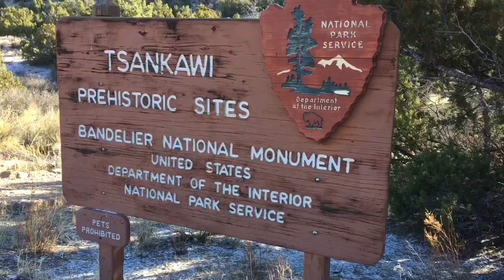Beautiful Place #230 Tsankawi Prehistoric Site Pueblo Cave Dwellings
The story on this one is that I boondocked at night in a dirt parking lot , in the morning I realized I was parked at the Tsankawi Prehistoric Site so that meant brushing my teeth and going for a beautiful mountain Hike .

If you love beauty and outdoors then you must visit New Mexico it truly is spectacular and inspiring. You feel closer to something other than everyday life if that makes sense .

I have never seen more beautiful restrooms in my life !!! Enjoy and as always research these great places I find .

Like my Facebook page a Life Worth Finding